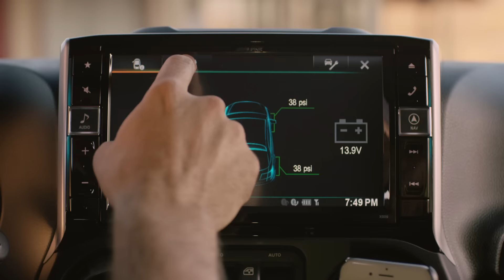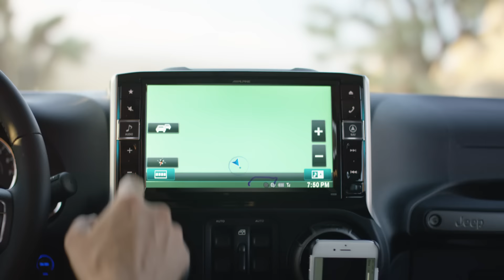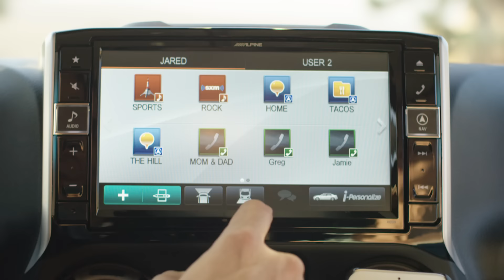Alpine Restyle Jeep Wrangler X009-WRA Commercial - Extended Cut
Now's the time to take your Jeep Wrangler radio far beyond factory with the 9-inch X009-WRA Alpine Restyle System. Watch the commercial to see how much more the X009-WRA can enhance your Jeep Wrangler adventures. Don't forget to keep an eye out for a hilarious appearance by Richard Rawlings from Discovery Channel's Fast N' Loud!

Keep your factory controls and add features like navigation, vehicle information, customizable short-cuts, Bluetooth® wireless technology and sound settings optimized for your Jeep Wrangler – all controllable through the easy-to-use, large 9-inch touch-screen. With its oversized screen, integrated system and advanced technology, this premium system will restyle your Jeep Wrangler and provide you with a high quality driving experience.